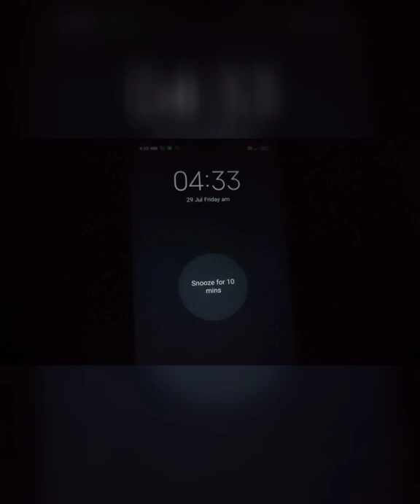Cricket Men's U-25 Selection / Trials | Cricket Vlog | Namchi South Sikkim | Cricket Bowling Trials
This is short vlog of my cricket trials for men's U-25 category which was held back in 29th of July 2022 at Namchi South Sikkim. I participated in trials, unfortunately I couldn't get selected as U-25 men's category had good number of participants and bowlers were very good and competitive. I'll still keep practicing and performing to get there.